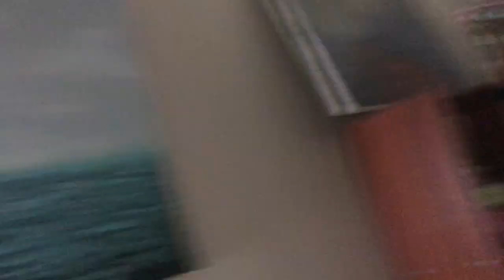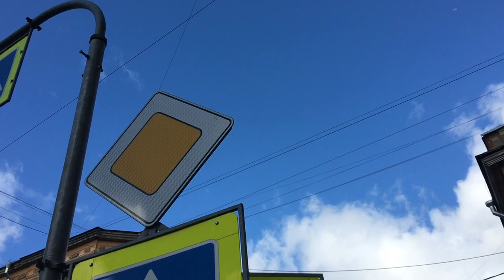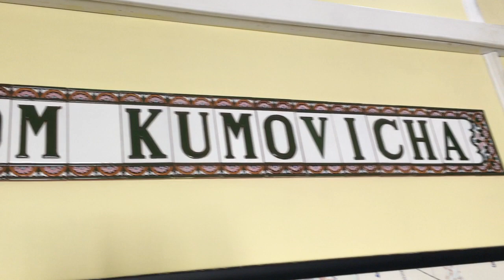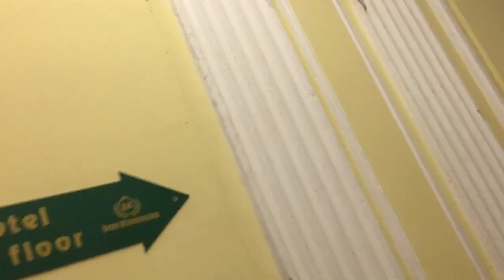Дошла в парадной до самого верха